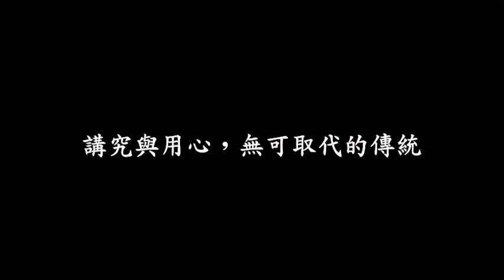【全聯福利中心】2022中元_佛手、必桃、必粿-糕餅舖師傅 周德勝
各方民俗說法各不相同，誠心就好